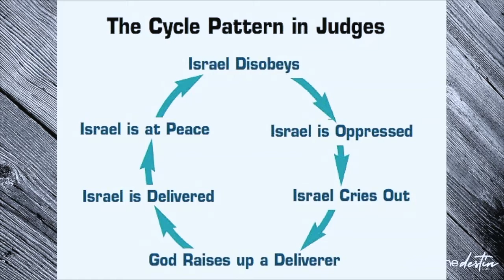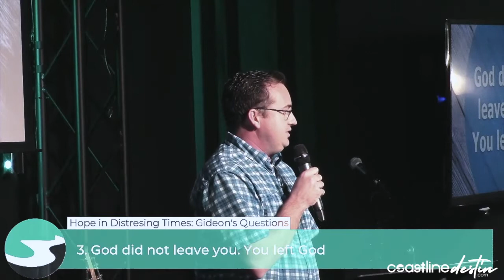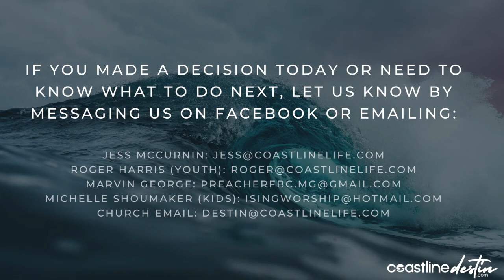Sunday 8/30/20: Judges 6:1-14 (Arlen Busenitz - Teaching Only)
Missed Sunday's teaching on Judges 6:1-14?  Here's that teaching with Arlen Busenitz, Hope In Distressing Times: Gideon's Questions.